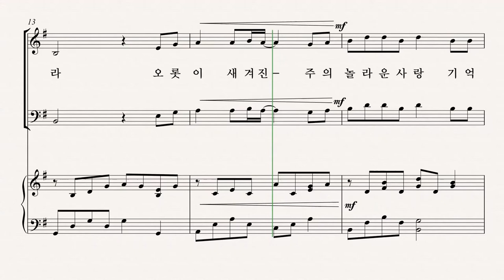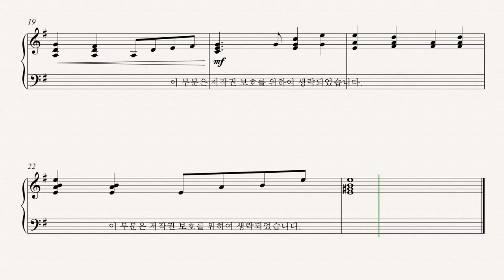[부활절 칸타타] '십자가의 기억' 01.서곡 'Pepper Choplin' - Alto